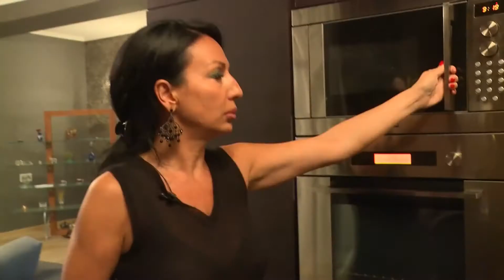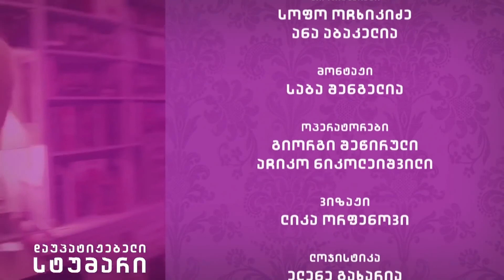დაუპატიჟებელი სტუმარი - ლელა წურწუმია / Daupatijebeli Stumari - Lela Wurwumia